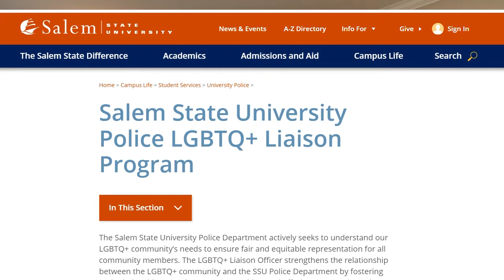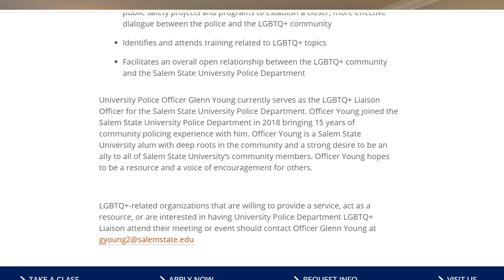It Takes A Viking with Ofc. Glenn Young '96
We talk with Officer Glenn Young of the Salem State University Police Department about his experience as a law enforcement professional and the unique role he holds as the university police department's LGBTQ+ liaison.